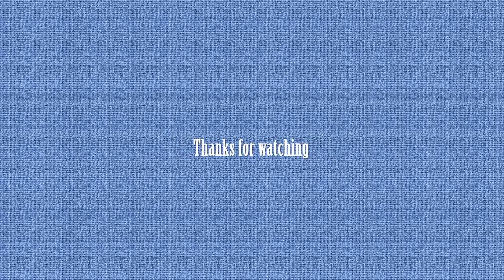How to draw zentangle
A pen, a page, and you want. A great design will be created. It is a great art to throw away some lines and dots. Its name is Zentangle Design. This work was created without thinking of anything from before. You can complete the designs you like by reducing or increasing the lines you want. So let's start from today.  You can follow this video. You can also see my previous video.